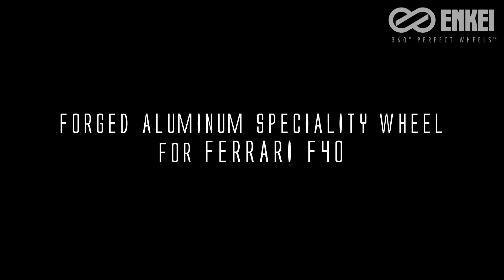ENKEI WPS RE298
FORGED ALUMINUM SPECIALITY WHEEL for FERRARI F40.

ENKEI WPS RE298 for F40

■ENKEIの伝統を継承した究極の5本スポークデザイン
■幾多のブレイクスルーによって先鋭的なデザインに昇華させた鍛造1ピースホイール